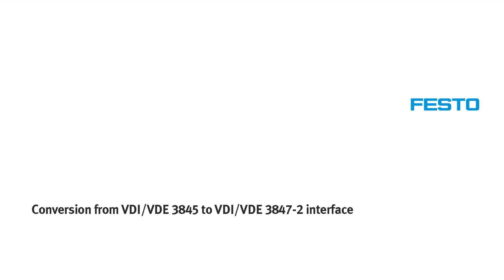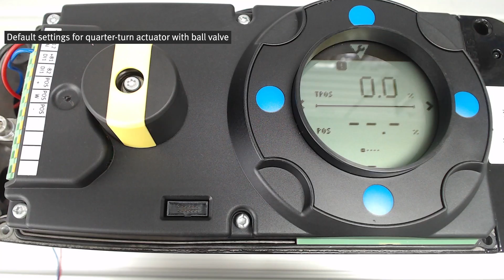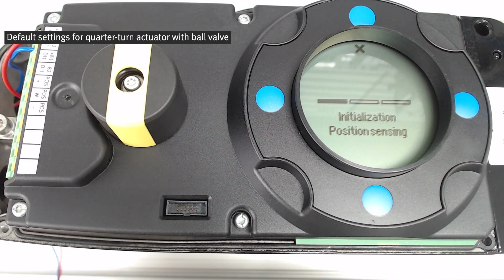Smart positioner CMSH assembly and initialization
The smart positioner CMSH is designed to be user intuitive. It can be quickly and easily installed and commissioned with guided setup similar to how you would setup a new phone.
The option of mounting to VDI/VDE 3847-2 interface negates any risk of leakage from damage of degradation of pneumatic lines.